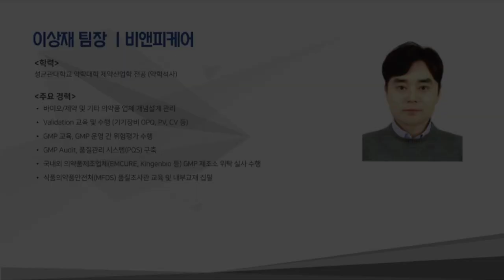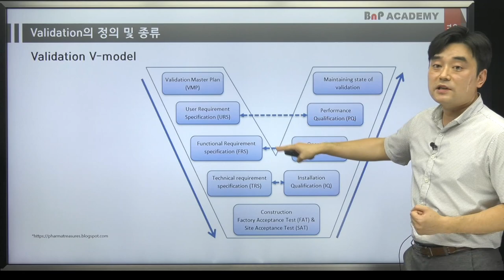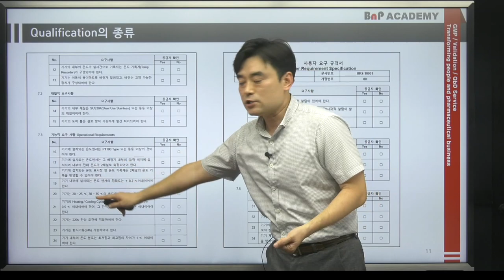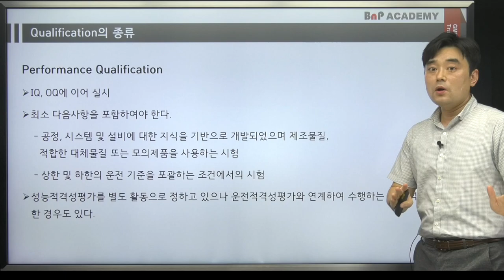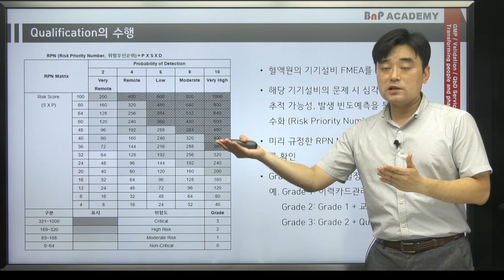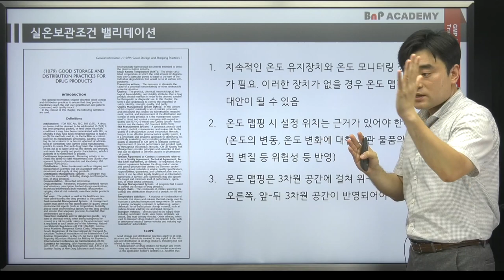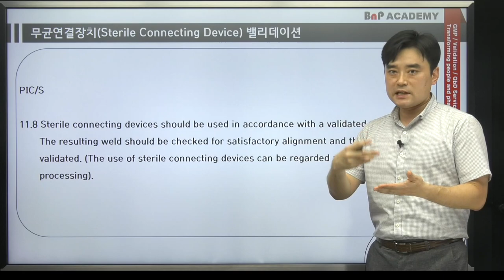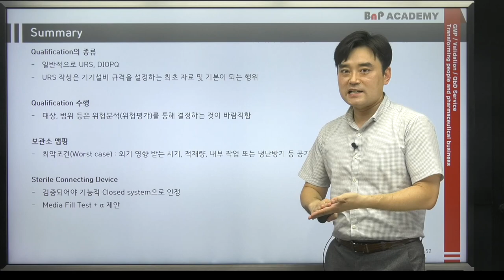제1강. Validation의 이해 -Qualification 수행 중심-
Validation의 이해 -Qualification 수행 중심- / 강사: 이상재 팀장(비앤피케어)
*만족도 조사에 참여해주신 분들께 추첨을 통하여 모바일 교환권을 보내드립니다.